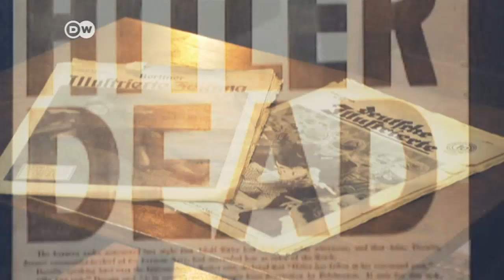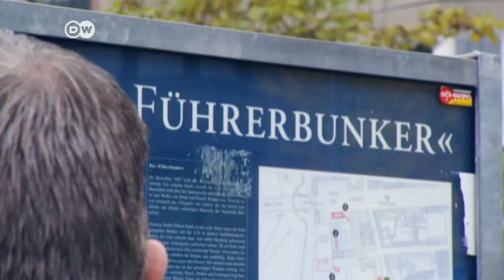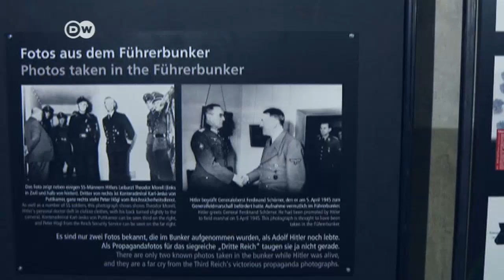Berlin: Exhibit recreates Hitler's bunker | DW News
Hitler spent the last days of his life holed up in a Berlin bunker, which was demolished after World War II. Tourists still visit the spot where it originally stood. Now the organizers of an exhibit have recreated it about two kilometers away.